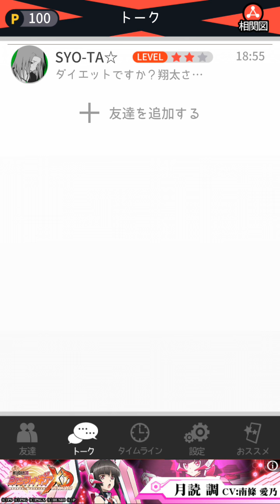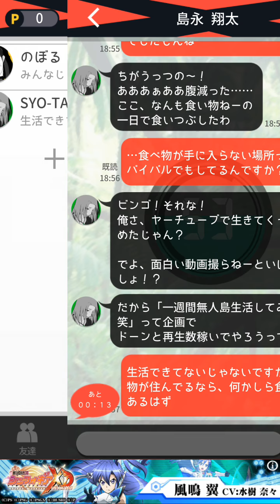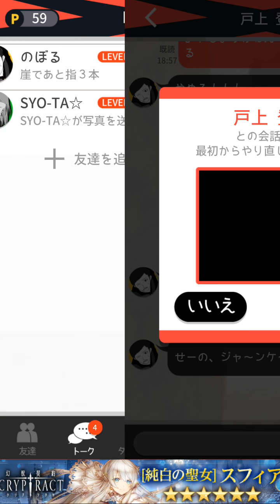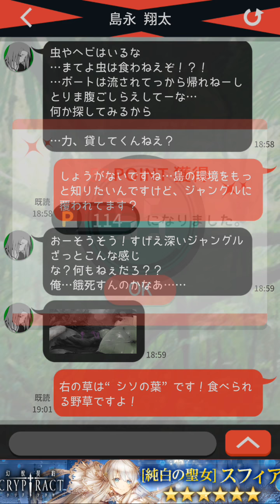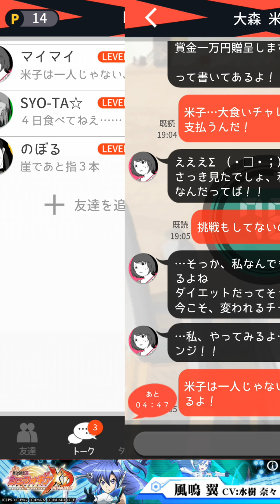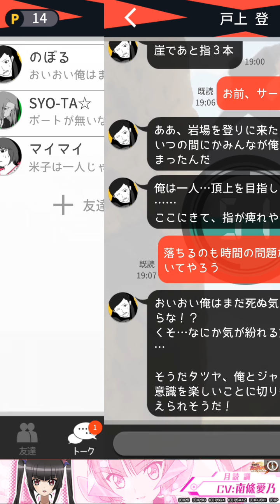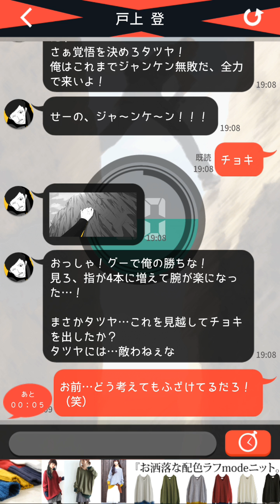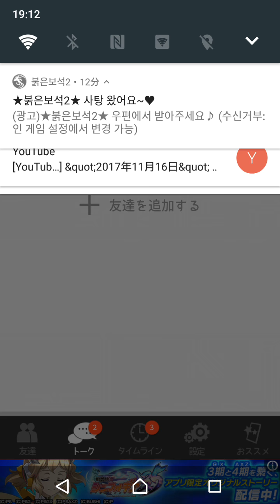【新作】友達を救い出せ！超SOSやってみた！面白い携帯スマホゲームアプリ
↓ゲームのダウンロードはこちら↓
android

「電車で腹が痛い！」
「彼女に浮気バレたかも！」
「運転手が殺人犯かも！」

超ＳＯＳ！トモダチが頼れるのはアナタだけ…！
様々な大ピンチに陥ったトモダチを
救出へと導こう！！

…迎える結末はデッドエンド！？
レスキューエンド！？

アナタの選択が命運を握る…！
ドキドキハラハラ！メッセージアプリ風ゲーム！

ゲーム内容

★遊び方★
遊び方はとっても簡単！

１）トモダチからメッセージが届いたら
選択肢を選ぶだけ！

２）ポイントを消費することで、新しいシナリオが解放できます
色んなエンディングを見て、ポイントを獲得していきましょう！

★やり込み要素★
・新しいシナリオの解放や、エンディングに到達することで、
相関図が埋まっていきます！
それで意外な関係性が見えたり…？
・エンディングの数は40種類！
全部集めて、コンプリートしよう！

収録シナリオの紹介

「崖であと指三本」
岩場を登っていたが、指が痺れて……
今にも落ちそう！？

「会計できない」
外食したけど…
財布が見当たらなくて支払えない…！？

「今から死ぬ」
恋人に振られたから…
今から自殺する……！？

「めっちゃ腹が痛い」
電車の中で…
突然の腹痛に襲われ……！？

「ブスから告られた」
告白されたけど無理なので…
なんとか穏便に断りたい……！

「4日食べてねえ」
ヤーチューバ―になり…
動画の再生数を稼ぐために、とある場所に向かったが…！？

「合コンでピンチ」
気合を入れて合コンに参加したけど…
そこである人と鉢合わせして……！？

「親友の様子が変」
親友が泊まりに来たけど…
なんだか様子がおかしくて…！？

「浮気がバレたかも」
携帯を見られたような形跡…！
彼女の様子がいつもより不気味で……！？

車が動かなくなって途方にくれたけど…
通りかかった男に助けてもらうことになり…！？

この先は、アナタの目で…！！

・恋愛、お笑い、サスペンスホラーなど
ドラマ、映画、マンガ、ゲームが大好きなあなたへ！
・友達、先輩、同僚、後輩、みんなで話題作りに！
・共感、あるあるネタが好きなあなたへ！
・暇つぶしアプリを探している人へ！
学校やバイト先や会社のちょっとした空き時間にもおススメ！
完全無料でお楽しみいただけます！